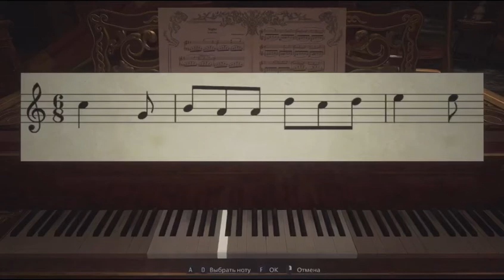Resident Evil 8 Village - Мелодия с листка в опере в замке Димитреску.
Загадка для Итана.